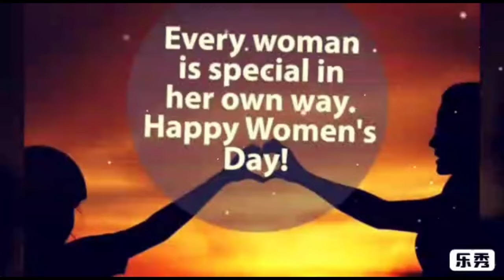Womens day 2022 status- womens day special status - happy international womens day status - 8march